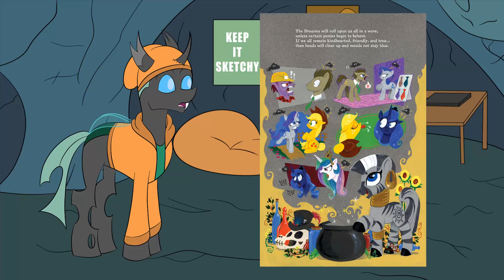Sketchy Reviews: MLP: FiM Issues #41 & #42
A special double feature as a farewell to Katie Cook.